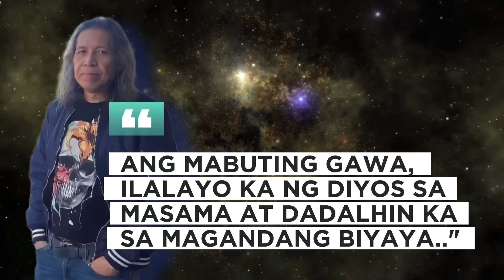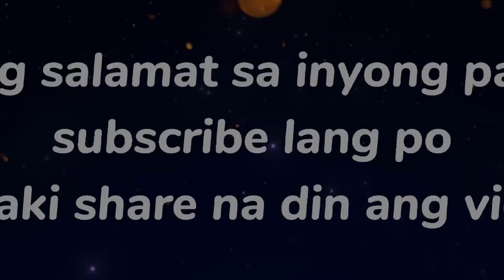WEEKLY HOROSCOPE 2023 (JULY 3-JULY 9)